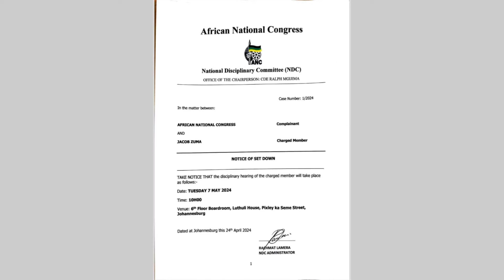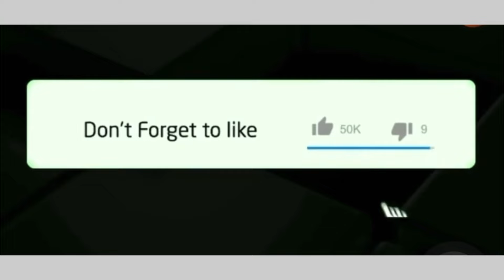The ANC has charged Jacob Zuma for breaching the party’s constitution 👇🏻👇🏻